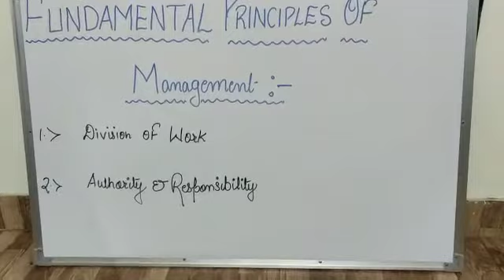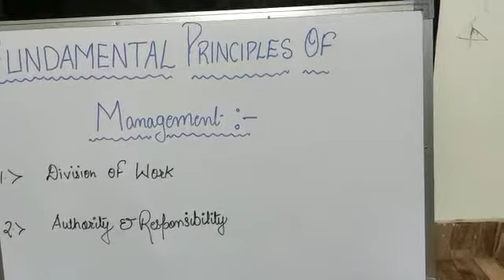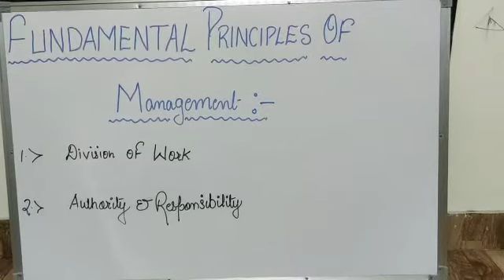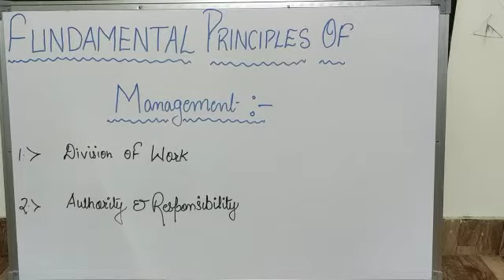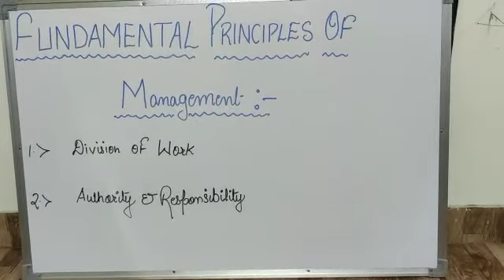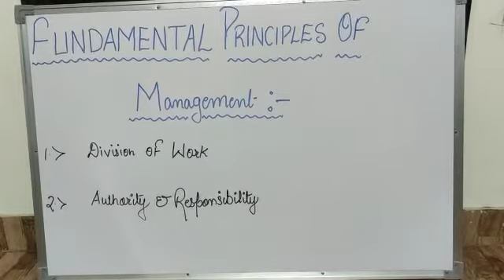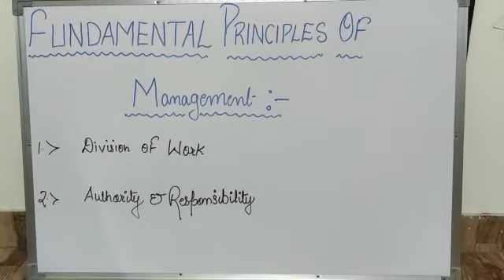Class 12 Business studies